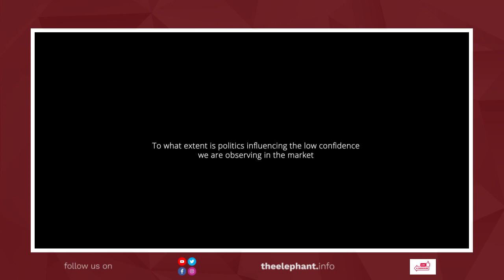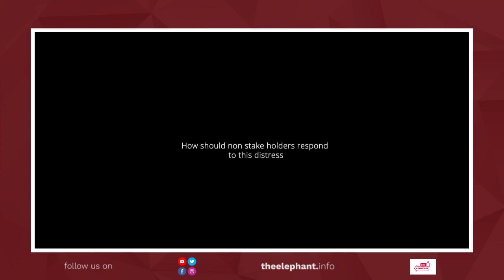Kenya: The Economy Goes Bottoms Up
Hard times beckon as the economy is battered from several fronts. High costs of living, taxation, and joblessness persist amid grand promises by the government. 2023 is not looking good.  The Elephant's Joe Kobuthi speaks to economist and former Laikipia governor Nderitu Muriithi.